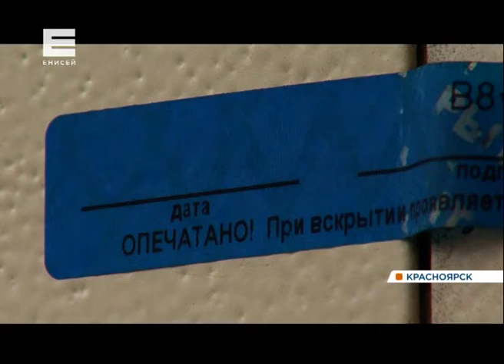Следствие: разрешение на стройку 2-этажного кафе на Мира выдали на основании поддельной экспертизы